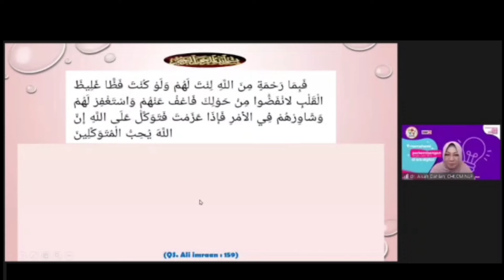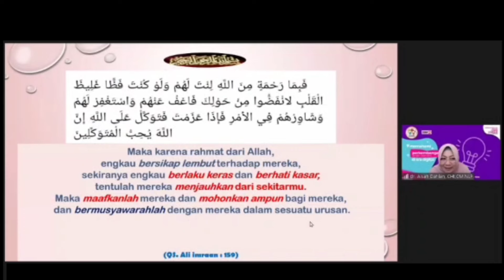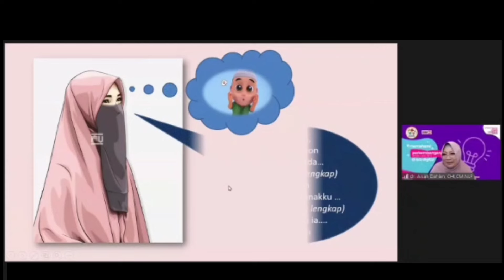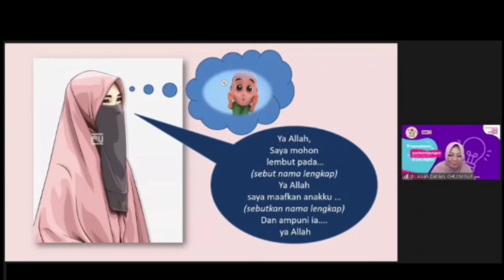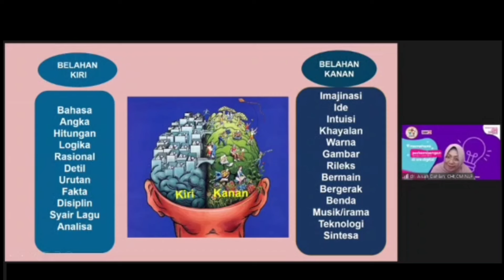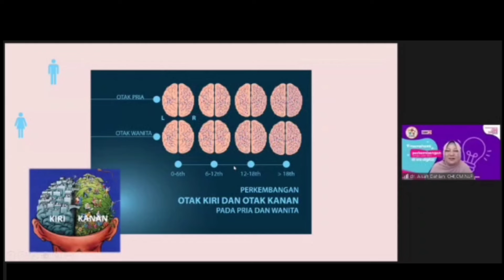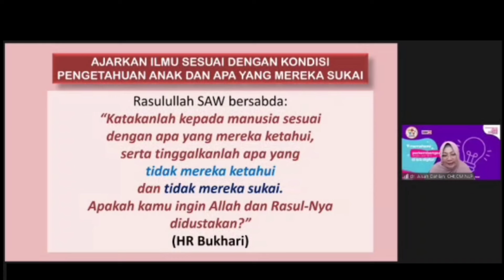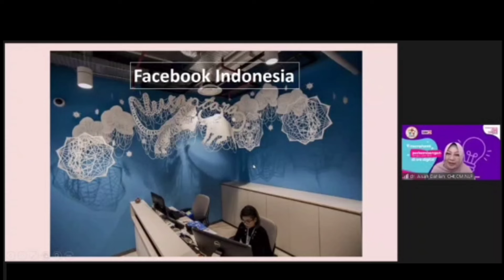Penting Diperhatikan! Tahapan Mendidik Anak Sesuai Usia & Eranya bersama dr Aisah Dahlan CMHt CM NLP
Penting untuk diperhatikan oleh ayah, Bunda dan orang tua semuanya inilah tahapan Mendidik Anak Sesuai Usia dan Eranya, zaman now berbeda dengan cara mendidik era lawas. pesatnya pertumbuhan teknologi membuat orang tua harus lebih kreatif lagi dalam mendidik anak, video singkat disampaikan oleh dr Aisah Dahlan CMHt CM NLP.